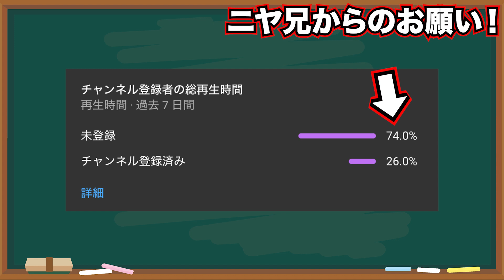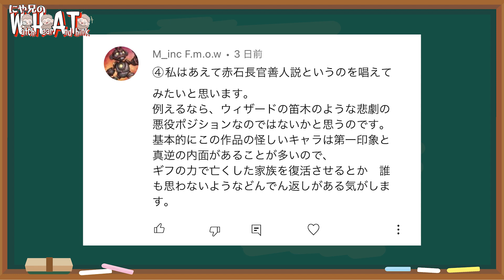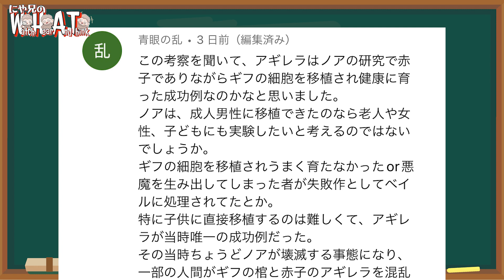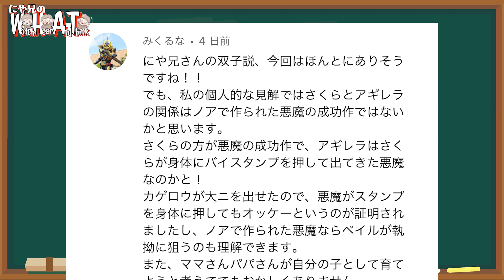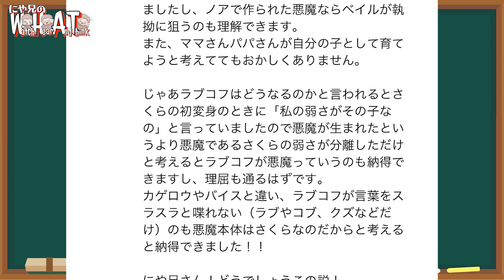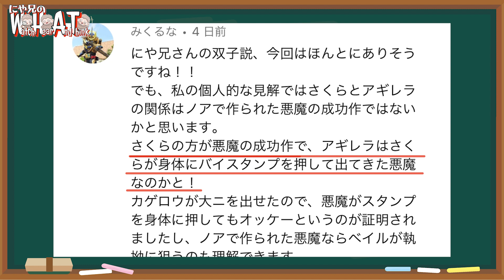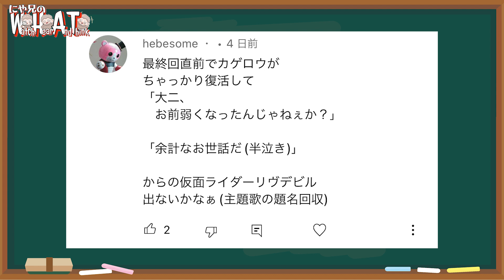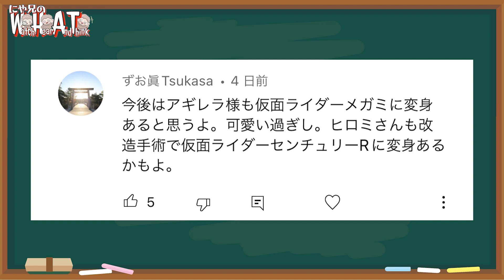新ライダー？仮面ライダー◯◯が登場？？アギレラ様とさくらの不思議な関係！！【仮面ライダーリバイス考察】ニヤ兄のWHAT